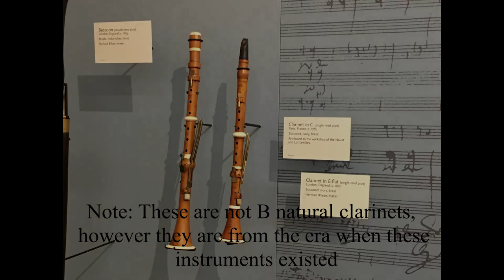8 missing members of the clarinet family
In this video, I briefly discuss 8 clarinets that never made it to the modern era. Images from this video were used from: